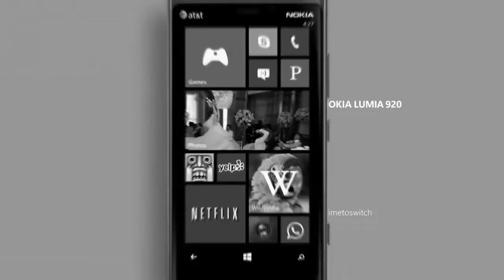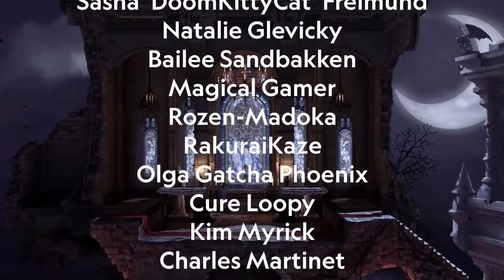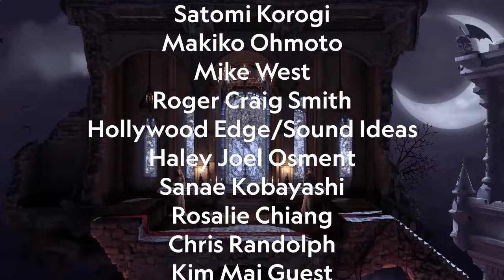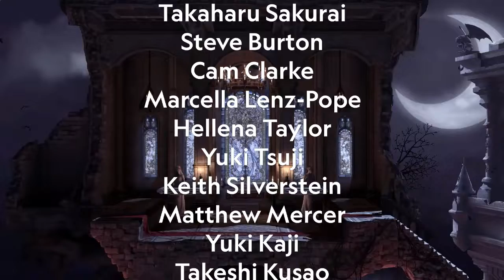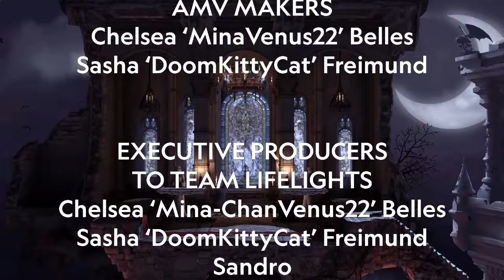Team Smash Adventures S5 Ep 20 Preparing for Samhein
This video has the team preparing for October.